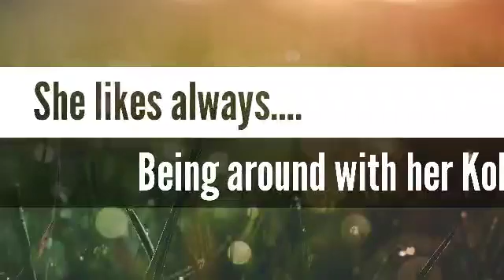Testing Editing Pt.3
Funny bonding with her Koko Shark

CTTO of the music from the background.